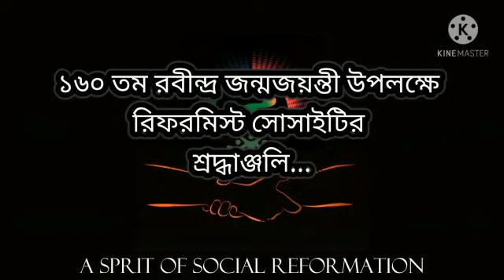Tumi robe nirobe. Rabindra nritya. Udaipur. Tripura.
a production of Reformist Society.